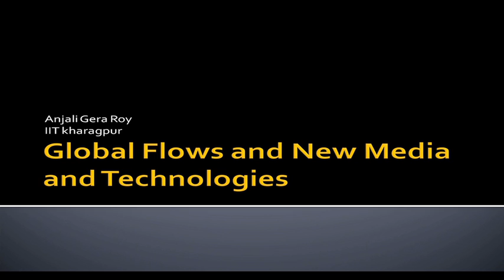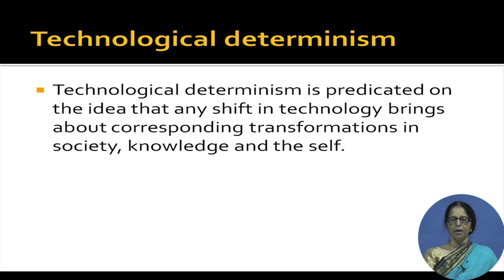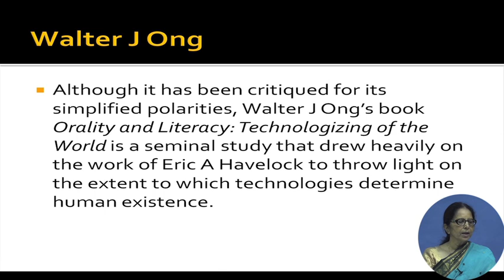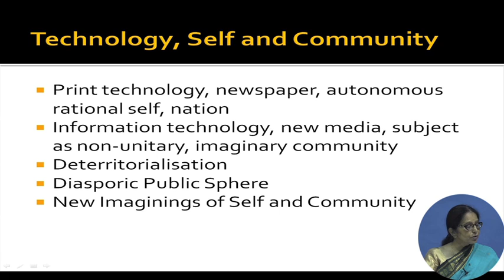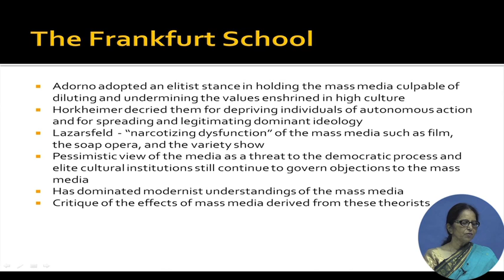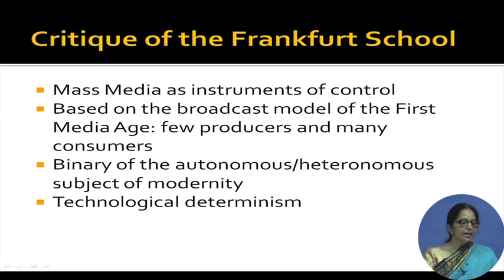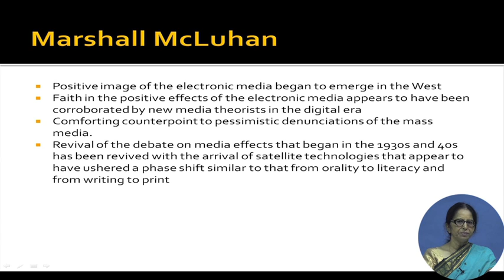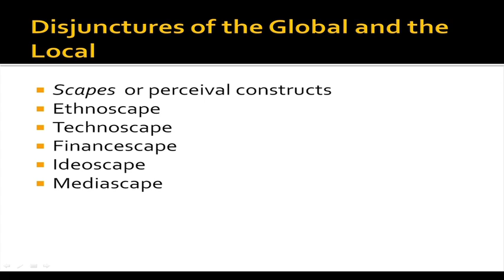Lecture 02: Global Flows and New Media and Technologies